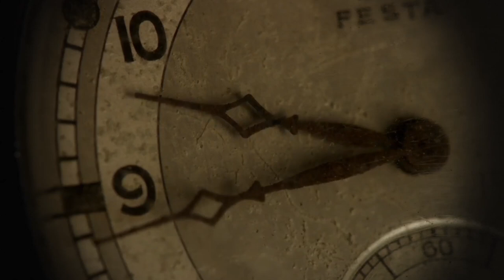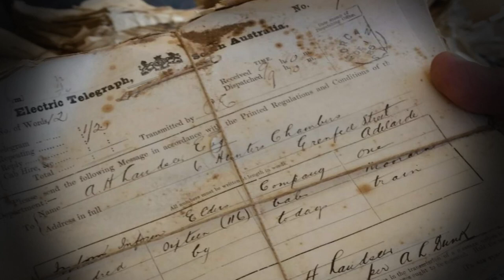Megállnak az órák a halál pillanatában: a távozó lélek energiája lehet a rejtély?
Néhány parapszichológus állítja, hogy az elhunyt valamilyen különleges energiát bocsát ki magából, s ezt állítja meg az órákat.

× Title: Clockwork (Extended Version)
× Artist: Philipp Klein
× Categories: Clockwork Music, Steampunk Music, Epic Music, Trailer Music